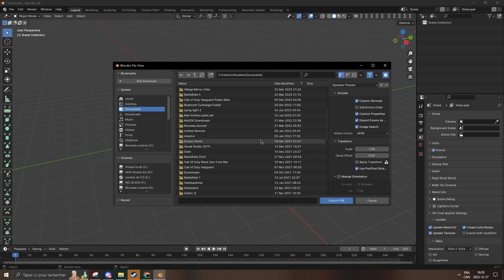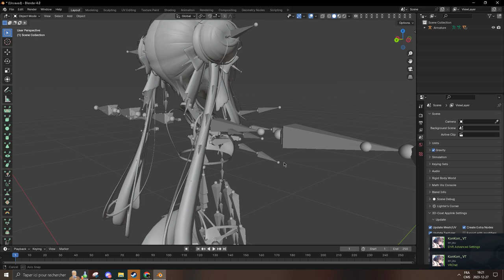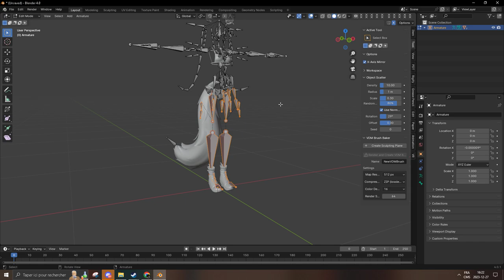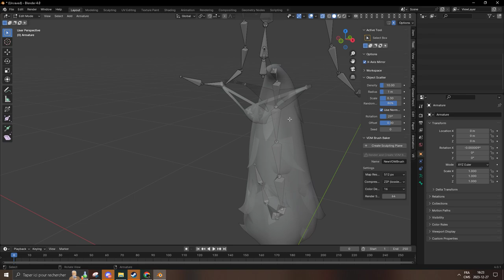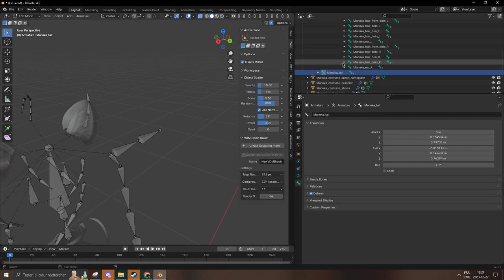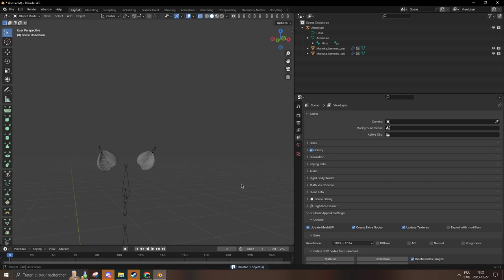Desktop 2023 12 27 16 20 00 01